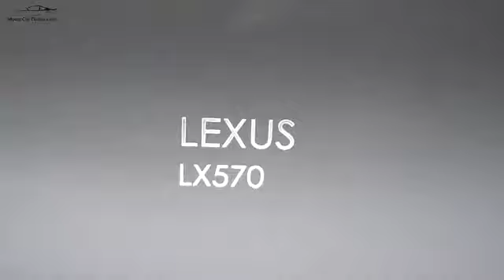Lexus LX570 1:18 Scale Model - Adult Hobbies